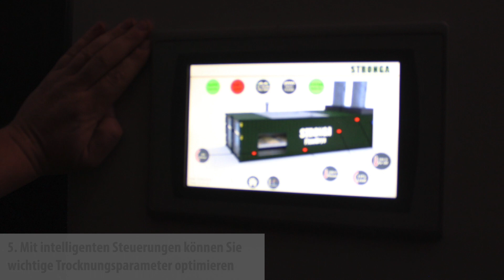Hanfernte + Stronga Hanf-Trocknungslösungen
Stronga unterstützt Hanfbauern bei der Optimierung der Gewinne aus der CBD-Ölförderung mithilfe unserer hocheffizienten Hanftrocknungssysteme.

Diese Farm in Oregon hat Zugang zu einem der weltweit nur vier „New Holland“ Mähdrescher, die speziell für die Ernte von Hanf entwickelt wurden. Dieser innovative Hanf-Mähvorsatz zerkleinert problemlos die gesamte Pflanze, um die Effizienz vor Ort bei geringem Arbeitsaufwand zu gewährleisten. Der „New Holland“ bietet eine optimale Lösung für große Hanfernteprojekte.

Stronga verfügt über einen beträchtlichen Einfluss auf Hanfmarkt und konnte sich ein beträchtliches Wissen über verschiedene Hanferntetechniken aneignen. Unser technisches Team ist in der Lage, den Hanfbauern bei der Optimierung ihres Ernte- und Trocknungsprozesses zu helfen und den Preis und die Rentabilität des extrahierten CBD-Ölgehalts zu maximieren. Das Ernten und Trocknen von Hanf ist für Ihren Betrieb von zentraler Bedeutung. Sie benötigen zuverlässige Beratung von der führenden Marke für Hanftrocknung.

Eine häufige Gefahr beim Trocknen von Hanf besteht darin, den CBD-Gehalt hohen Temperaturen auszusetzen. Dies schädigt die Ölchemie und wirkt sich auf den endgültigen Verkaufspreis aus. Der Luftstrom ist ein weiterer wichtiger Aspekt beim Trocknen von Hanf. Einige Prozesse verwenden einen schnellen Luftstrom, der empfindliches CBD-Öl zerbricht. Diese schnellen Luftstromtrockner transportieren den Hanf zusammen mit der feuchten Abluft aus dem Trockner. Wertvolle CBD-Trichome gehen verloren und Ihr Geld wird buchstäblich weggeblasen.

FlowDrya und Heatex bieten gegenüber anderen Hanf-Trocknungssystemen eine Reihe von Vorteilen bei der CBD-Ölgewinnung:

1. FlowDrya und Heatex sind für niedrige Temperaturen ausgelegt und ermöglichen eine genaue Kontrolle der Hanf-Trocknungstemperatur unter 68°C.

2. Der Vorwärmpufferspeicher von FlowDrya mit hoher Kapazität verlängert die Intervalle zwischen den Ladungen.

3. FlowDrya schont die Pflanze durch eine langsame PulseWave™ Bewegung, die das Zersplittern der Blätter während des Mischens des Ernteguts minimiert, um die Trocknungseffizienz zu optimieren.

4. FlowDrya sammelt alle wertvollen CBD-reichen Blattteile, die beim Trocknen in ein unteres Plenum fallen;

5. PulseWave™ reduziert den Luftdruck und schont so die Hanfpflanze. Dadurch wird Staub und das Risiko des Wegblasens von Hanfblättern minimiert.

6. FlowDrya hat keine Riemen, Wellen, Ketten oder Kettenräder, auf die Hanffasern gewickelt werden könnten.

7. Durch intelligente Steuerung des Hanf-Trocknungssystems können Sie wichtige Trocknungsparameter optimieren.

Arbeiten Sie noch heute mit Stronga zusammen, um Ihren Ernte- und Trocknungsprozess für Hanf zu optimieren.